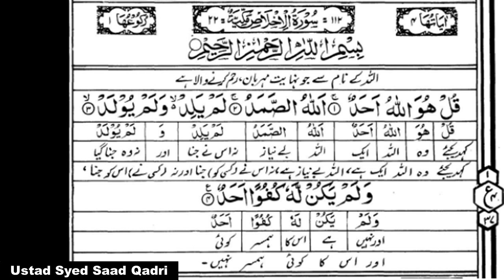Surah Al Ikhlas || Translation aur Tafheem - Urdu